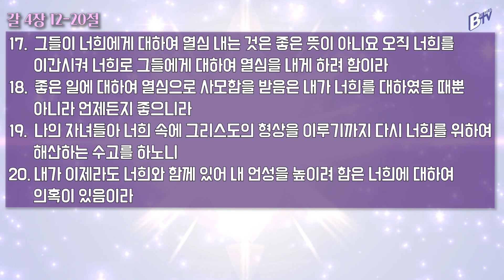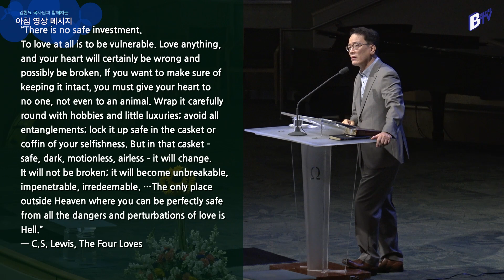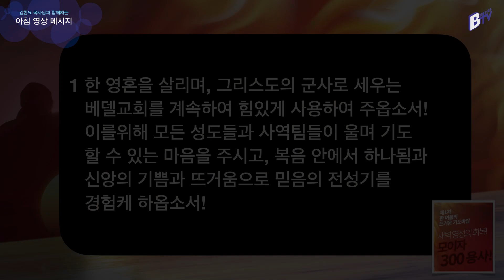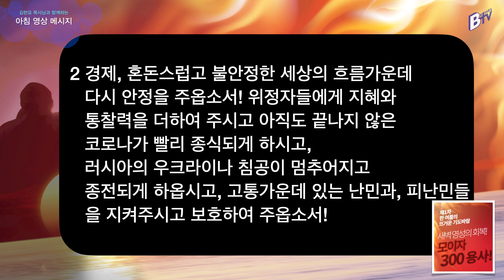220712 아침 영상 600회 특집-한여름의 뜨거운 기도바람(갈라디아서 4:12-20_김한요 목사)_597회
2022년 7월 12일  오늘의 말씀
말씀: 갈라디아서 4:12-20
제목: 크리스천의 영향력